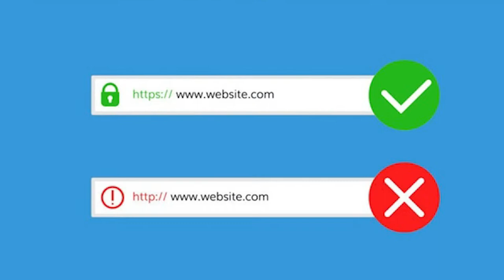Difference Between Viruses Worms and Trojans-Explain in HIndi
Is video me maine apko Malware, Virus, Worms aur Trojans ke baare mein bataya hai, aap sabhi mobile aur computer users ne Malware, Trojan, Virus, aur Worm ke baare mein zarur suna hoga, aap sabhi confused bhi honge ki trojan kya hota hai? malware kya hota hai? virus kya hota hai? Maine aapko is video mein ek dum acche se batane ki koshish ki hai ki malware kya hota hai? aur Malware kitne types ke hote hai, Malicious software alag alag tareke se aapke computer ko infect kar sakte hai, aur aapko ek ache antivirus ki zarurat hoti hai, agar aap apne computer ya system ko in sab se protect karna chahte hai toh. Trojan, Worms, aur Viruses alag alag tareeke se aapke computer ya mobile, ya system ko kharab karte hai, aur slow banate hai, Computer virus, malware, trojan, worms, antivirus, antimalware, ke baare mein yeh video aap zarur dekhna.